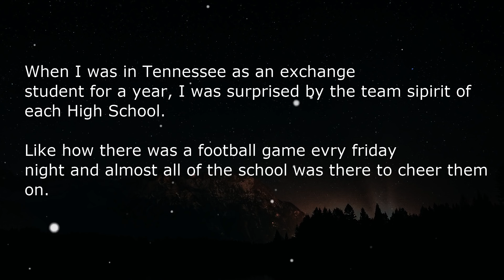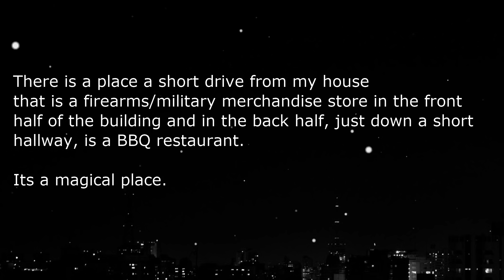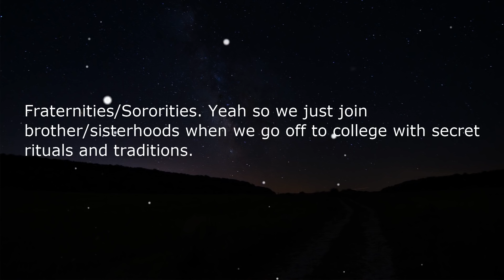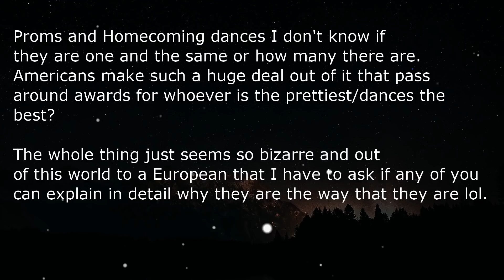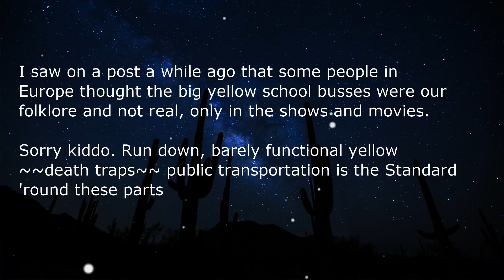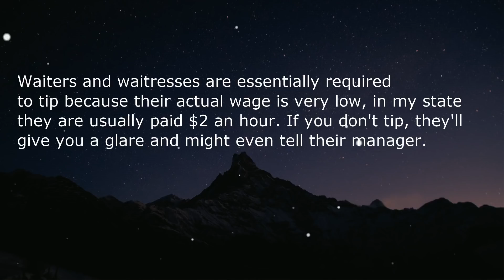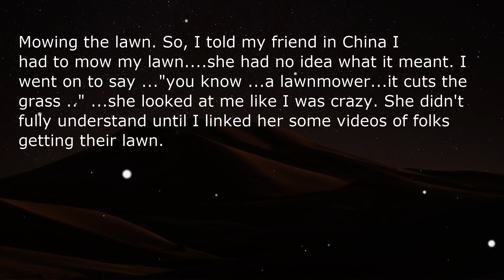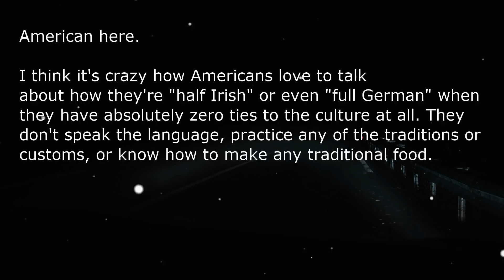What Normal American Thing Sounds CRAZY To Non-Americans?